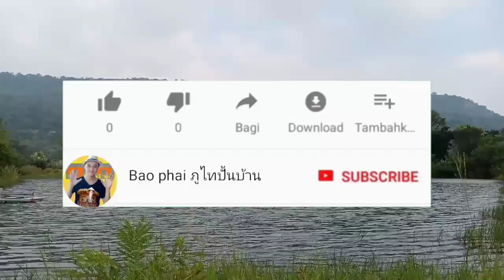ทำอิฐดินดิบด้วยดินเหนียว|ภูไทปั้นบ้าน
เมื่อไช้ดินเหนียวมาปั้นก้อนอิฐดินดิบผลออกมาคือทำไห้ล่าช้าในการทำงาน